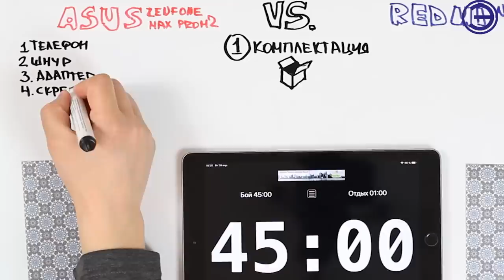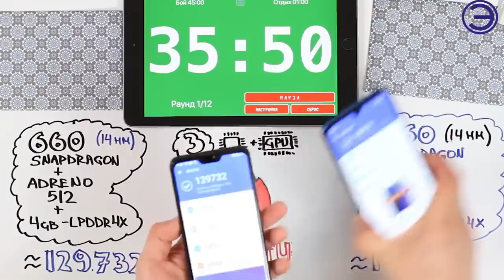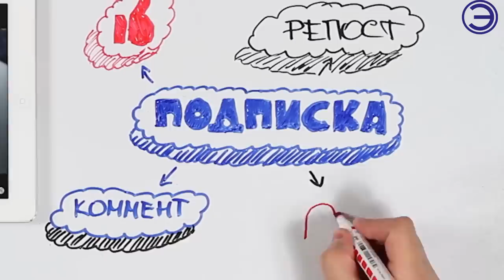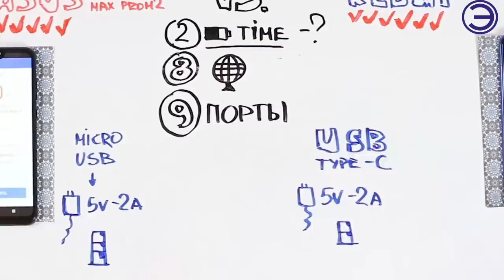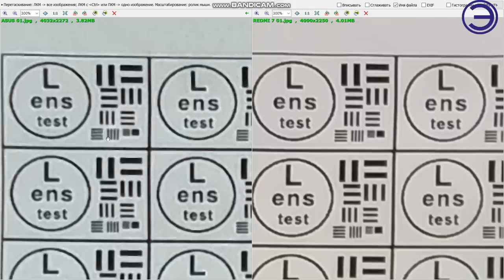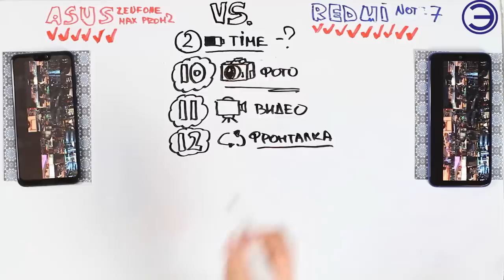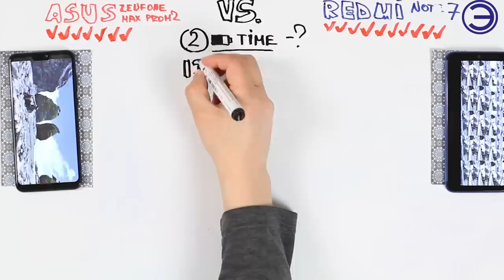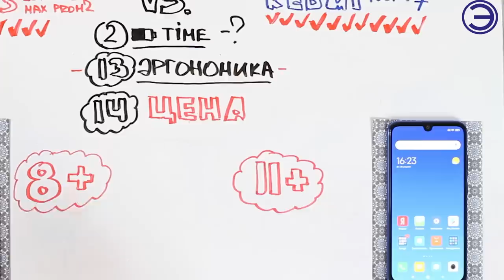ЧТО ЛУЧШЕ НЕ ПОКУПАТЬ ???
ДВА РАЗНЫХ ТЕЛЕФОНА. ЭТО САМЫЕ АДЕКВАТНЫЕ КОНКУРЕНТЫ ДРУГ ДРУГУ.

МУЗЫКА